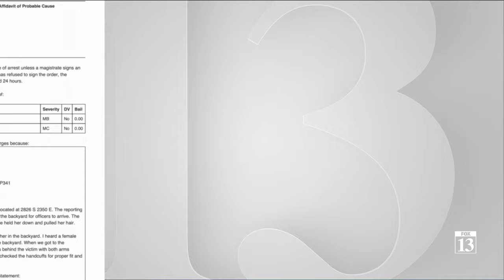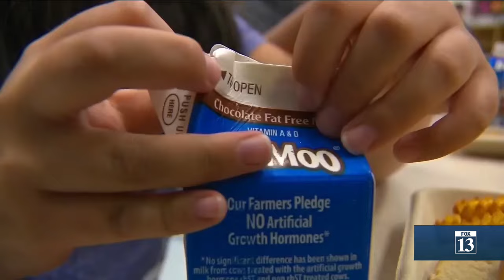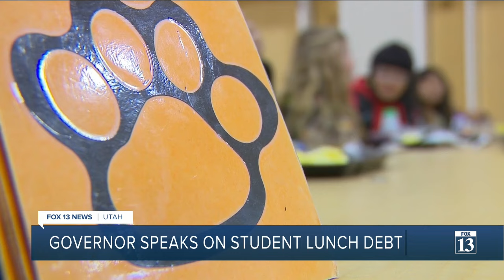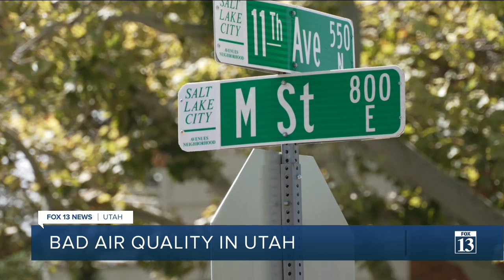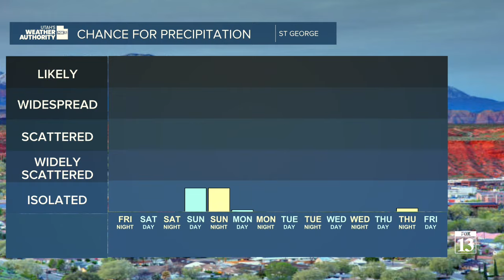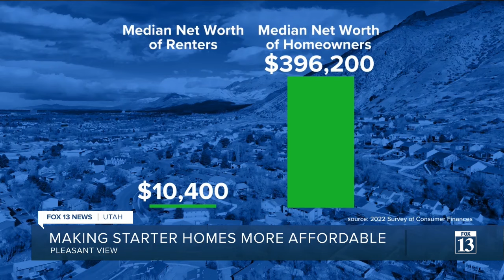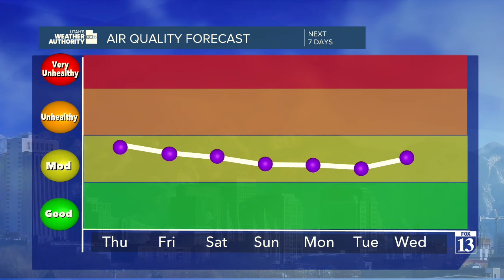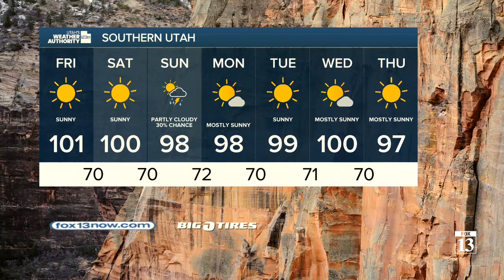2024/09/05 Thursday 9pm